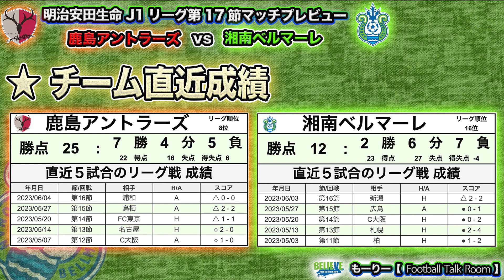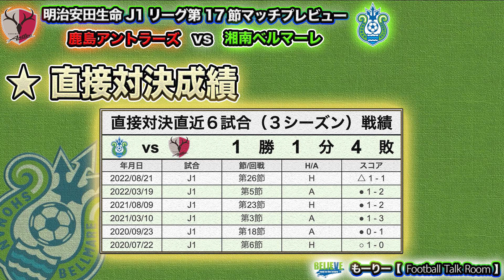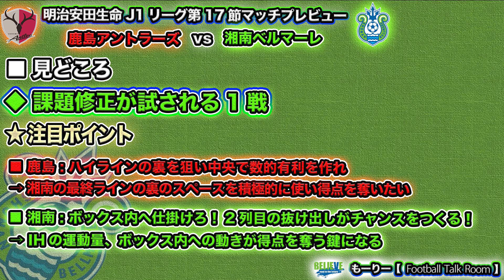【マッチプレビュー】J1リーグ第17節 湘南ベルマーレ vs 鹿島アントラーズ 課題修正！試される1戦！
Jリーグマッチプレビュー第17節
湘南ベルマーレ vs 鹿島アントラーズ
試合の見どころを紹介します！